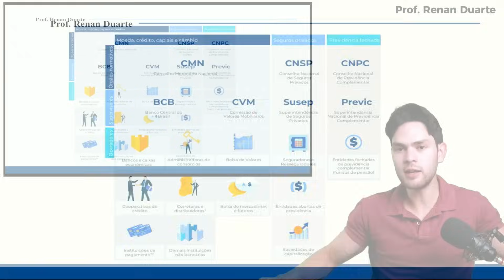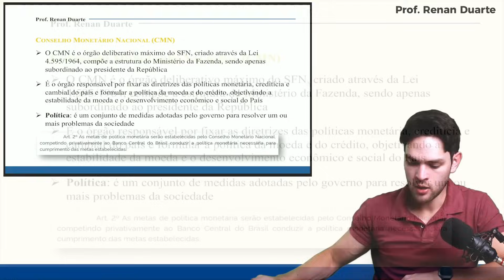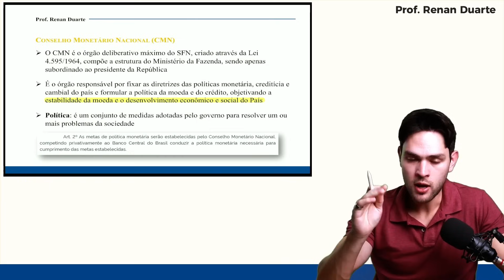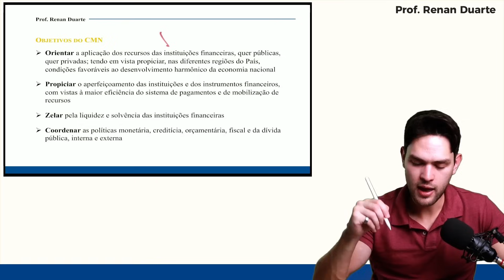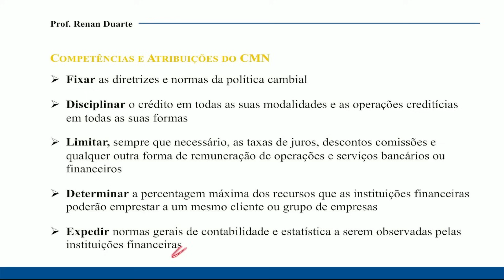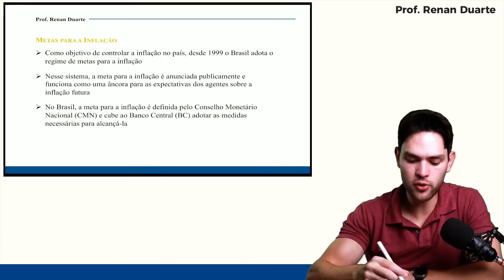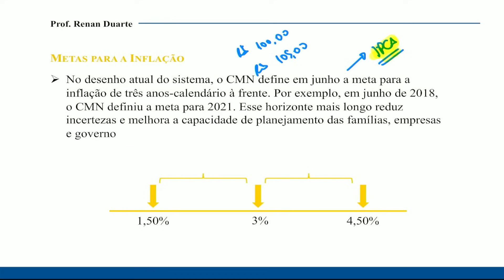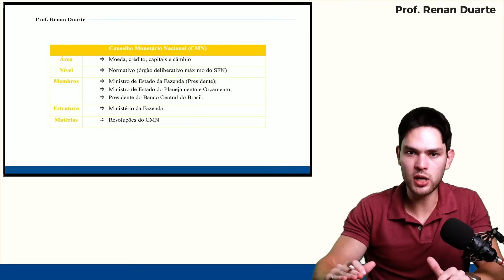Aula 02: Órgãos Normativos e Instituições Supervisoras (1) - Concurso Caixa 2024